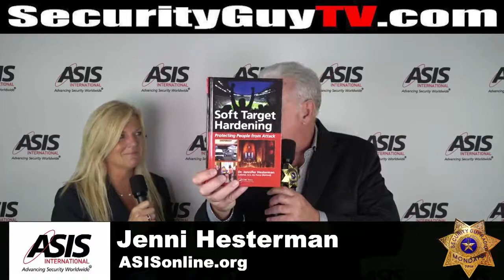#503 ASISonline.org with Jeni Hesterman ASIS17 Dallas, Texas